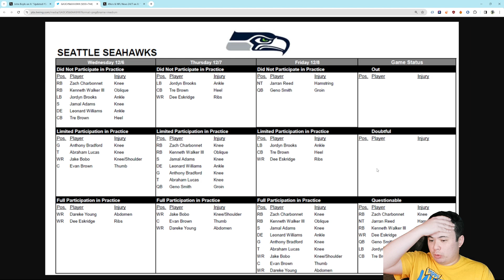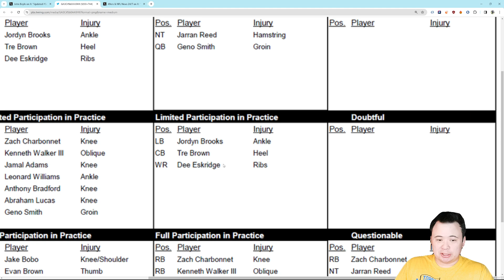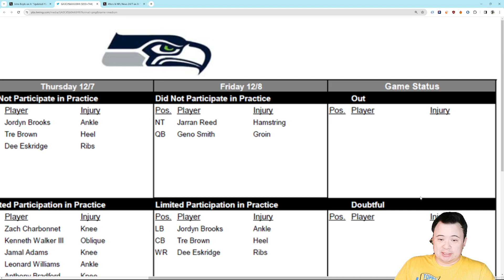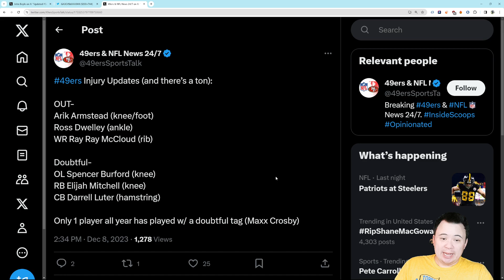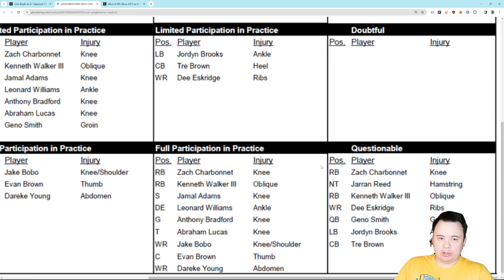Seattle Seahawks FINAL Injury Report: Seahawks keep things mysterious, 49ers down several key guys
San Fran is weaker than usual right now.